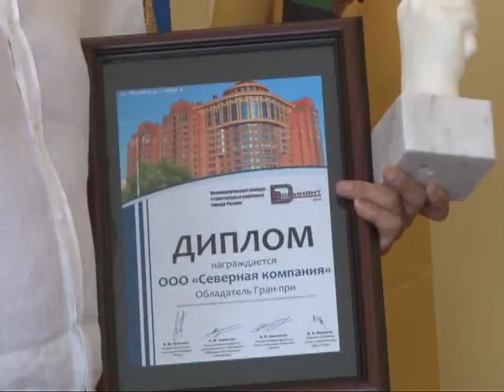2015 0805 строители